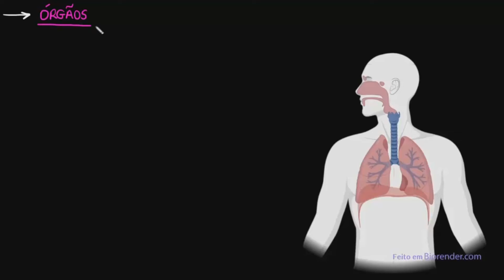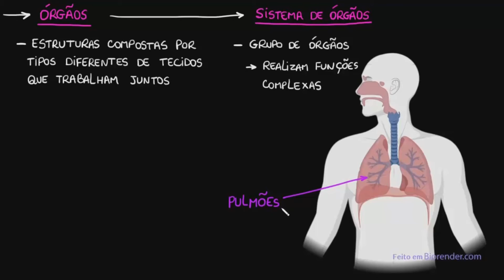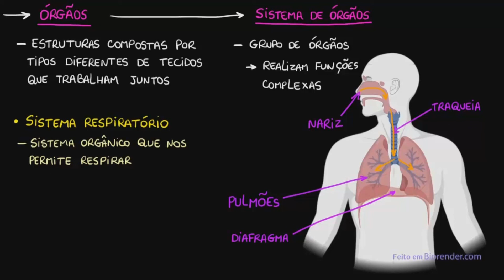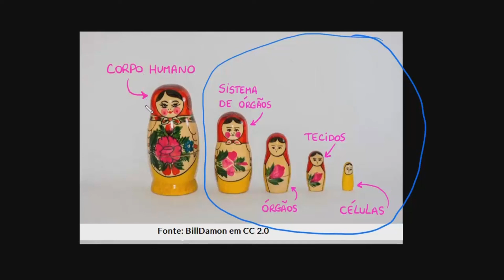Como o corpo humano é organizado?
Em organismos multicelulares, o corpo é um sistema composto por vários subsistemas que interagem entre si. Esses subsistemas são grupos de células que trabalham juntas para formar tecidos e órgãos especializados para funções corporais específicas.